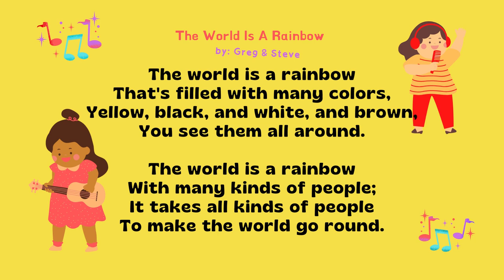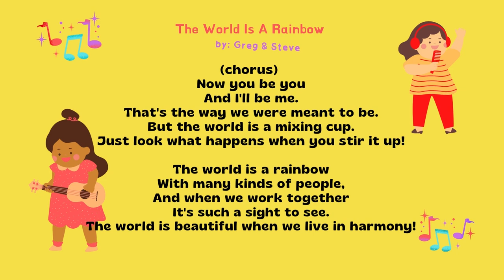The World Is A Rainbow - Children Songs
The World Is A Rainbow: Greg & Steve